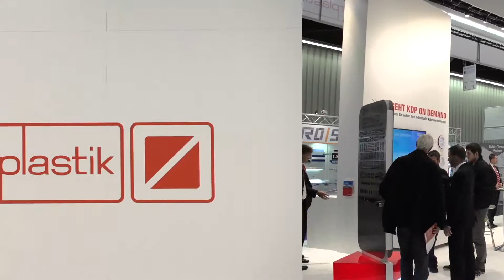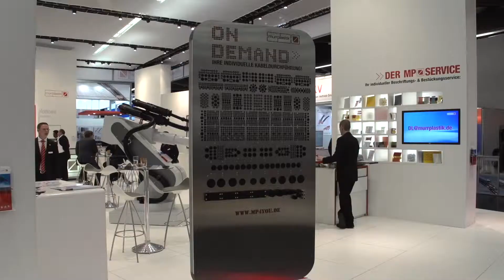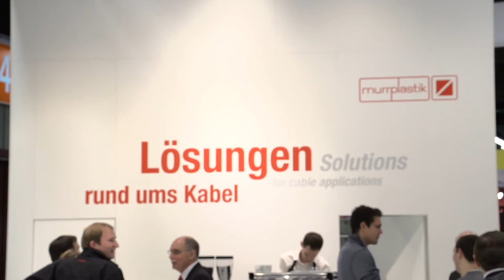MURRPLASTIK - Interview Kabeldurchführung nach Maß, KDP On Demand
Mit der neuen „Kabeldurchführung On Demand“ bietet die Murrplastik Systemtechnik, Oppenweiler das weltweit erste Kabeldurchführungssystem, das in Größe, Form und Ausstattung komplett individualisiert und online konfiguriert werden kann.
Ganz egal ob achteckig, rund, oval, ob 1x1 cm oder 1,5x3 Meter groß, ob für 111 Kabeleinführungen und / oder für 888 Kabelverschraubungen, egal ob für Kabel mit oder ohne Stecker, egal ob für Flachbandkabel, Starkstromleitungen oder für Pneumatikschläuche oder für Kombinationen von alledem: Mit der „Kabeldurchführung On Demand“ lässt sich jedes Kabeldurchführungssystem komplett individuell konfigurieren.